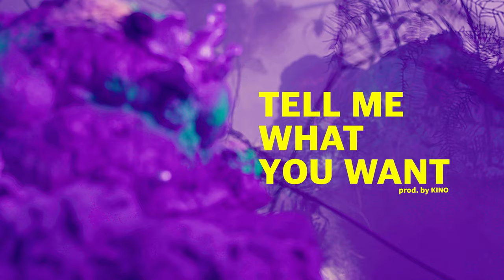MUSHROOM LIVE S01 KINO - Tell Me What You Want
상상 이상(以上)의, 그리고 꽤나 이상(理想)주의적인 다채로운 뮤지션 라이브 스테이지
MUSHROOM LIVE.

세 번째 주인공, 키노 KINO
01. Tell Me What You Want

Mushroom Company presents MUSHROOM LIVE, a DEADLY FRESH, UTTERLY STRANGE and STRONG live music stage set in a weirdly beautiful mushroom garden.

Come watch, listen, smell, and feel the vibe.

STRANGE BUT STRONG
WE ARE MUSHROOM COMPANY